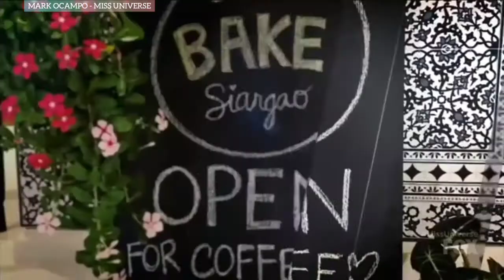RACHEL PETERS VS. MARY JEAN LASTIMOSA | MISS UNIVERSE PHILIPPINES 2014 & 2017 (HD FULL)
Hello Guardians of Miss Universe!! Here's the new video!! Rachel Peters and Mary Jean Lastimosa League.